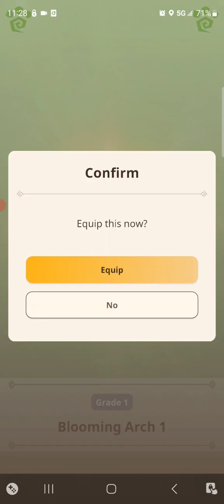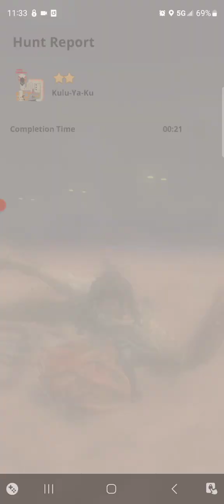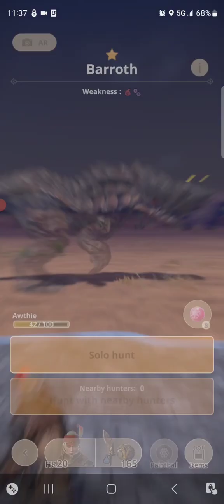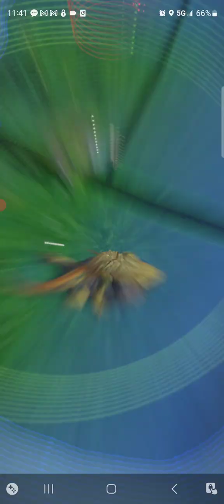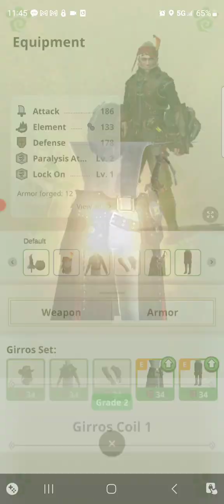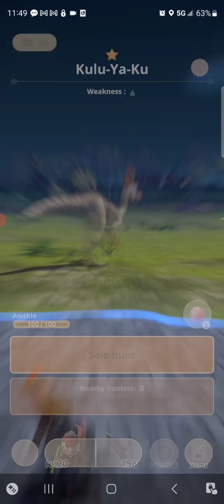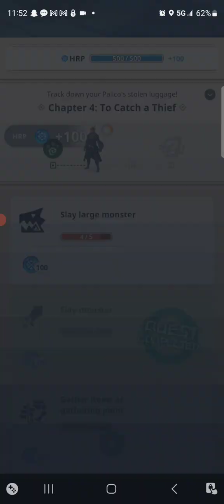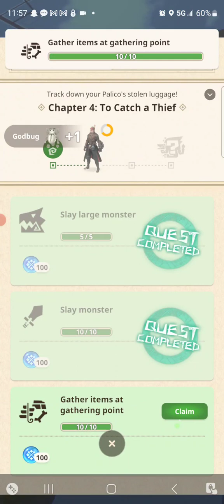look At monster hunter app.